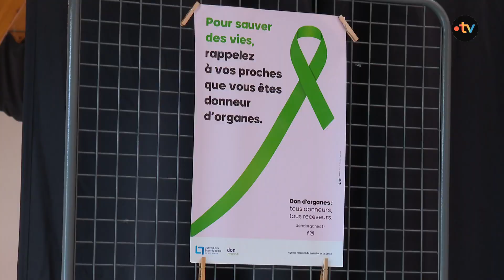Les Ponts-de-Cés : première ville ambassadrice du don d'organes du Maine-et-Loire !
C'est la première ville du Maine-et-Loire à le faire. Les Ponts-de-Cé devient ambassadrice du don d'organes. Une façon plutôt inédite de favoriser l'engagement des citoyens à sauver plus de vies.

Reportage : C. Dupeyrat, K. Gouiffes et C.Person

Intervenants :
Julien Sinan, Gréffé des deux poumons
Marie-Thérèse Coquerie, Famille de donneur, membre de l'Association pour le don d'organes et de tissus humains
Aurore Armand, Médecin de la coordination des prélèvements d'organes et de tissus au CHU d'Angers